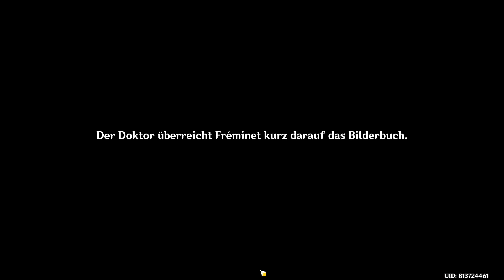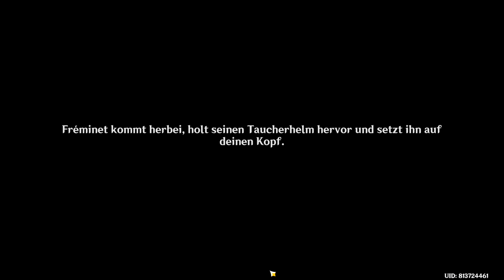Genshin Impact 4.2 Event Thelxies fantastische Abenteuer Story teil 3